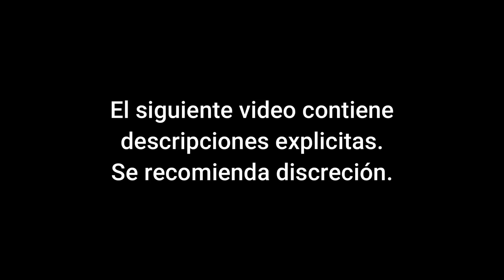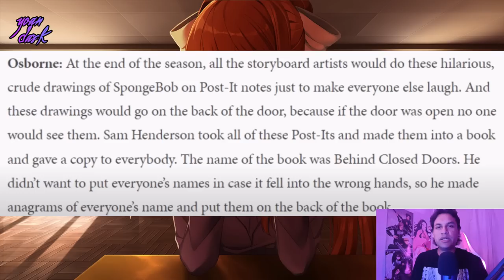El Perturbador Libro Oficial de Bob Esponja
Este Lost Media de Bob esponja es uno de los materiales perdidos más turbios y raros.